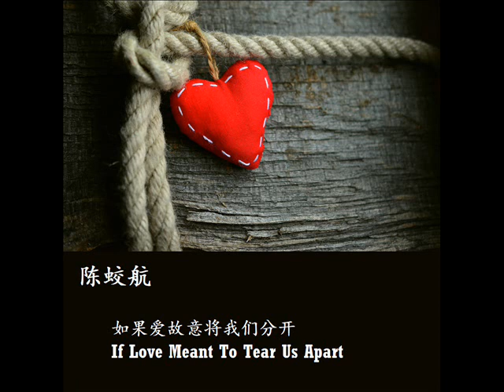【陈蛟航】如果爱故意将我们分开If Love Meant To Tear Us Apart